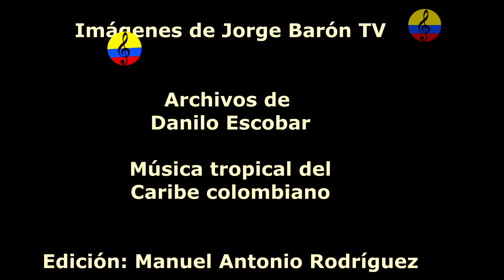Mario Gareña, el showman colombiano, oye Barranquilla, Bogotá, 1987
Jesús Arturo García Peña (Barranquilla, 25 de septiembre de 1932-Salt Lake City, 25 de agosto de 2021). Cantante y compositor colombiano, más conocido como Mario Gareña. Fue de los primeros intérpretes de cumbia comercial orquestada.Nació en Barranquilla en 1932. En 1951 debutó en la música como miembro de la orquesta de Sebastián Solari en Cali. En 1961 se incorporó en la Orquesta Sonolux grabando los primeros sencillos destacándose con las participaciones de artistas como Francisco Zumaqué, Leonor González Mina y La Sonora Dinamita en Yo me llamo cumbia, Qué linda, Raza , Pintadita de luna En 1970 participó en el Festival Latinoamericano de la Canción de Nueva York en la cual resulto ganadora la canción Te dejo la ciudad sin mí. En 1961 se radicó en Bogotá al 1990 en su trabajo como showman en discotecas y bares y participó en los programas de televisión Mares de pasión y Cumbia y siguió su carrera en composiciones como La traga maluca, Mi novia es Barranquilla, Santa Santamarta, Tal vez sí seas tú y Cimarrón, estas canciones salió un gran éxito en la época. En 1990 se incursionó en la política creando su movimiento Amor por Colombia y aspiró para la presidencia en la cual no fue elegido. En 1991 hasta su muerte en 2021 se radicó en Salt Lake City Estados Unidos se alejo la música definitivamente. El 25 de agosto de 2021 sufrió una caída en su residencia fue traslado a un hospital y murió como consecuencia de los golpes que sufrió. Mario Gareña, oye Barranquilla, Bogotá, Colombia, 1987 Gareña tiene una historia en la música que se sobrepone a cualquier final físico. Primero, en 1951, hizo parte de la orquesta del francés Solari en Cali. Allí abonó su presencia en el escenario y fue puliendo su forma de cantar. Sin embargo, en la composición encontraría su mayor expansión. Gareña es el autor de canciones como “Yo me llamo cumbia”, “Qué linda” y “Raza” que han sido interpretadas por muchos otros artistas, al punto de elevar de manera incalculable el eco cada uno de esos temas. Los reconocimientos fueron llegando, conforme su pluma iba tomando más y más forma. Ese fue el caso de “Te dejo la ciudad sin mí”, una canción que ganó un reconocimiento en el Festival Latinoamericano de la Canción, que se celebró por primera vez en 1970, en la ciudad de Nueva York. Las inquietudes de Gareña se ampliaron y llegaron al escenario político. En 1990 aspiró a la presidencia de Colombia sin mayor éxito y como resultado, una imagen de pérdida y final se posaba sobre uno de los más importantes compositores del país. Una vida de excesos lo llevó al alcoholismo y más adelante, fracturó definitivamente su matrimonio. Fuera de los escenarios, Gareña buscó refugio en Estados Unidos como la mayoría de sus amigos de la época y allí se pasaban sus días componiendo y en el templo, pues se convirtió al cristianismo. Esa casa que un día lo salvó de la tristeza, hoy lo despide. Paz en la tumba de Mario Gareña. Las inquietudes de Gareña se ampliaron y llegaron al escenario político. En 1990 aspiró a la presidencia de Colombia sin mayor éxito y como resultado, una imagen de pérdida y final se posaba sobre uno de los más importantes compositores del país. Una vida de excesos lo llevó al alcoholismo y más adelante, fracturó definitivamente su matrimonio. Fuera de los escenarios, Gareña buscó refugio en Estados Unidos como la mayoría de sus amigos de la época y allí se pasaban sus días componiendo y en el templo, pues se convirtió al cristianismo.